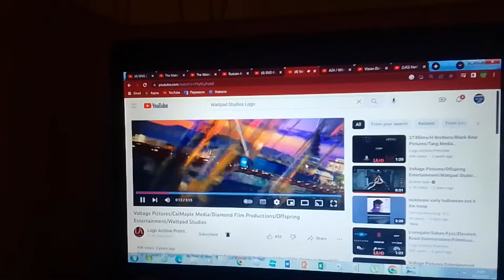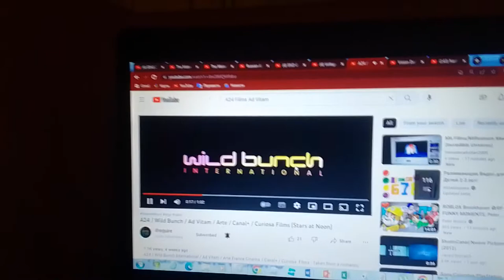SND Groupe M6 / VVS Films/ Voltage Pictures / Wild Bunch / Canal+ / France TV (Vacances Tropicales)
SND Groupe M6 / VVS Films / Voltage Pictures / Wild Bunch International / Canal+ / France TV Cinéma Taken From A Adverture Film "Vacances Tropicales" (2021).